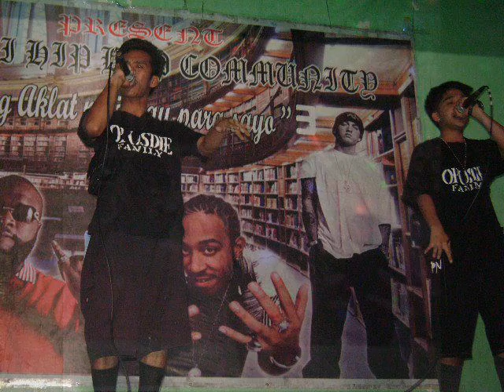Pamamaalam (tears in heaven tagalog) - Rhyme Noah Of OpusDie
Etoy paghahanda lamang pagdumating ang panahon :))